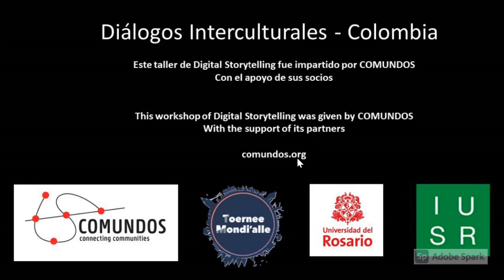Hablamos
Según Naciones Unidas 1 de cada 3 mujeres han experimentado violencia física y/o sexual.
Reconocer la vida y diginidad de las mujeres que han sido víctimas nos lleva a reconocer la importancia de erradicar todas las formas de discriminación y de violencia basada el género.